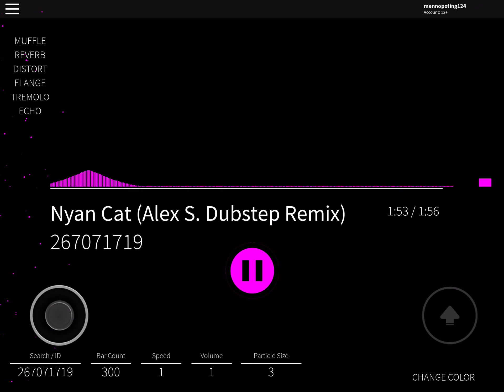Nyan cat dubstep remix